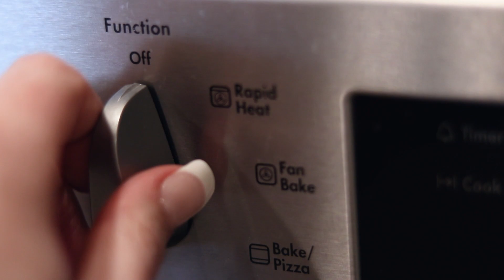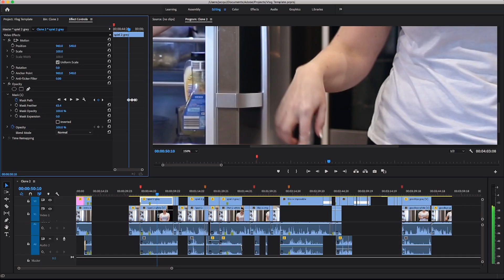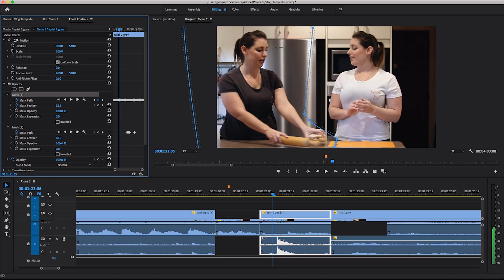Mastering Peter McKinnon's 'How to Clone Yourself' Pt.2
Part 2 of How To Clone yourself - Videography

I used Peter McKinnon's tutorial to learn how to master the technique of 'Cloning' myself in Premiere Pro.

How hard could it be. ?

I'll give you a breakdown of how I went executing this technique and my thoughts on the process of cloning yourself on video.

Music
Theme:
Track: 3mon & Shut Eye - Sagittarius